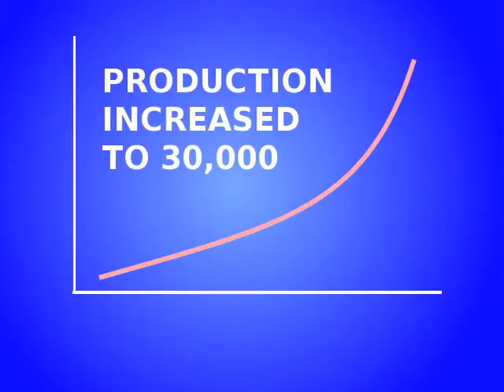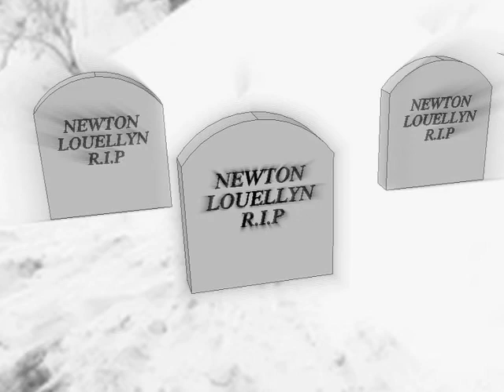"Newton & Jackie" Episode 23: Foul Ladies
The chief and Jackie take their fight to a TV courtroom show.  Newton has a dream -- or is it a nightmare?